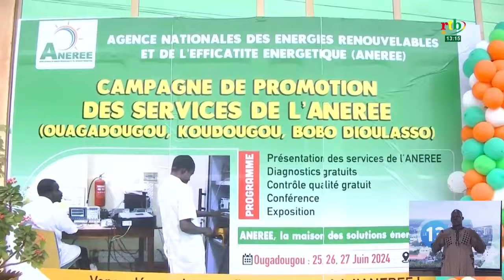L’ANEREE mène une campagne de promotion de ses services auprès des usagers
L’Agence Nationale des Energies Renouvelables et de l’Efficacité Energétique (ANEREE) mène une campagne de promotion de ses services auprès des usagers